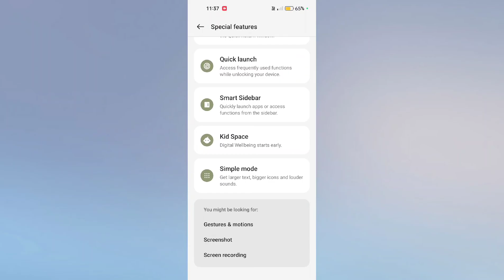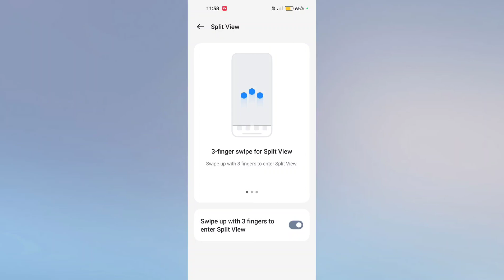Realme 13 Pro 5G & 13 Pro+ 5G How to Use & Enable Split Screen Setting tips and tricks